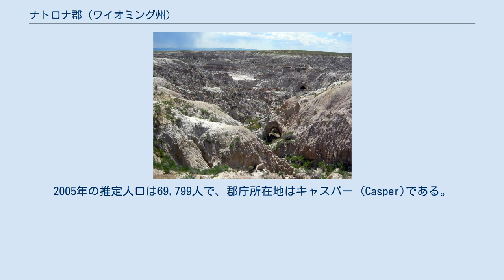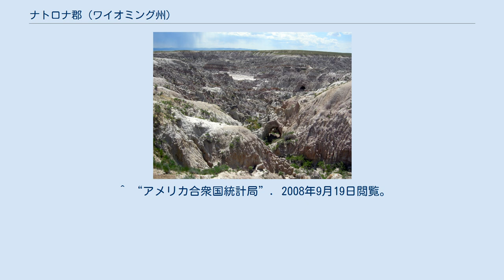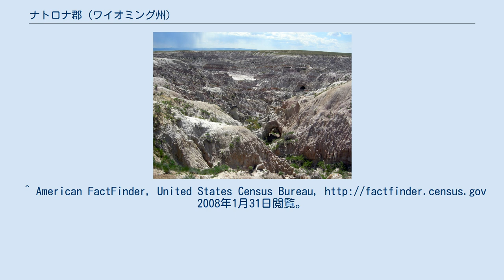ナトロナ郡 (ワイオミング州)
ナトロナ郡 (英: Natrona County) は、アメリカ合衆国ワイオミング州にある郡。
2005年の推定人口は69,799人で、郡庁所在地はキャスパー (Casper)である。
 ナトロナ郡は全域がキャスパーメトロポリタン統計地域となっており、郡南部のアルコヴァにはワイオミング州の人口重心がある。
 ナトロナ郡は1800年代後半にキャスパーに最初の移民が移り、その後1888年に組織された。
このうち13,830 km2 (5,340 mi2) が陸地で、93 km2 (36 mi2) が水面である。
 ナトロナ郡の政治はキャスパー市議会とナトロナ郡委員会が行っている。
 現在の郡委員 ナトロナ郡の人口ピラミッド 2000年現在の国勢調査で、この郡は66,533人、26,819世帯、及び17,754家族が暮らしている。
人口のうち24.6%がドイツ系、11.6%がイングランド系、11.3%がアメリカ系、11.2%がアイルランド系移民の子孫である。
 26,819世帯のうち、32.20%は18歳未満の子供と暮らしており、51.40%は夫婦で生活している。
10.60%は未婚の女性が世帯主であり、33.80%は家族以外の住人と同居している。
27.50%は独身の居住者が住んでおり、9.40%は65歳以上で独居である。
1世帯あたりの平均人数は2.42人であり、家庭の場合は2.95人である。
 郡内の住民は26.00%が18歳未満の未成年、18歳以上24歳以下が10.10%、25歳以上44歳以下が27.90%、45歳以上64歳以下が23.30%、及び65歳以上が12.70%にわたり、中央値年齢は36歳である。
18歳未満の16.20%及び65歳以上の7.20%は貧困線以下の生活を送っている。
 都市 町 国勢調査指定地域 その他 ^ “ワイオミング州ナトロナ郡の基礎情報”. 全国カウンティ協会. 2008年9月19日閲覧。
 ^ “2000年国勢調査時の各州の人口重心”. 2008年9月19日閲覧。
 ^ “キャスパー市の歴史”. 北東ワイオミングへようこそ. 2008年9月19日閲覧。